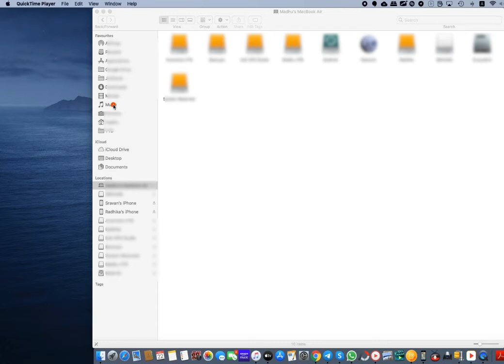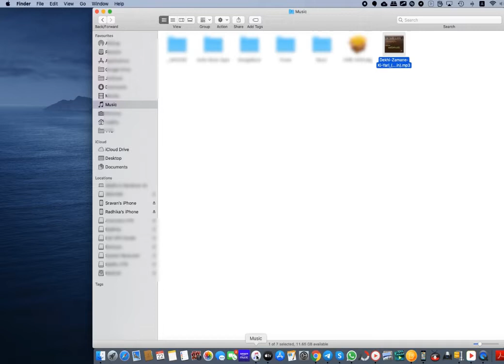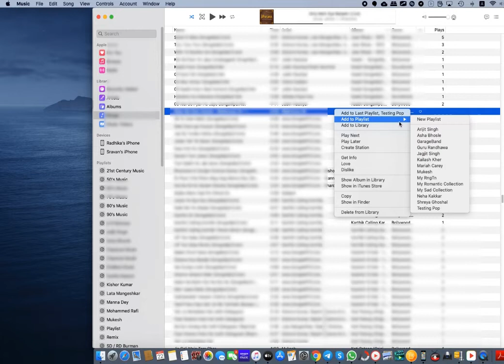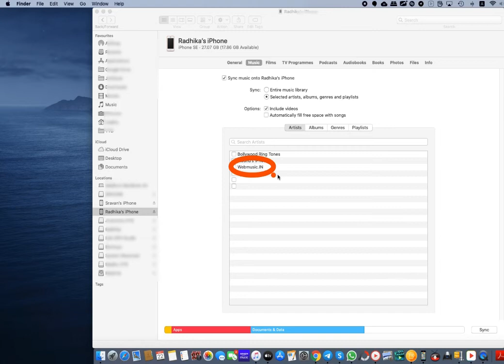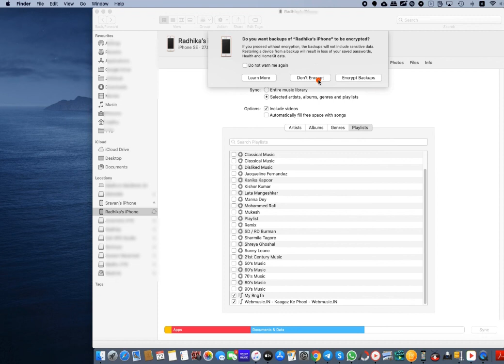Transfer MP3 Music from Mac (Catalina) to iPhone (iOS13.3)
Transfer Music (MP3) from Mac macOS Catalina to iPhone SE iOS 13.3

Mac Book Air Retina 13" macOS Catalina 10.15.1
iPhone SE with iOS 13.3 :- Does not use iCloud Library
iPhone 6 with iOS 12.4.4 :- use iCloud Music Library

This is two a Step Process (To sync music from this computer, turn off Cloud Music Library)

Apple Music: Import music (MP3) to Apple Music Library on Mac
Finder: Sync between Apple Music on Mac and iPhone

Watch the GIF for complete process

To sync music from this computer, turn off Cloud Music Library.